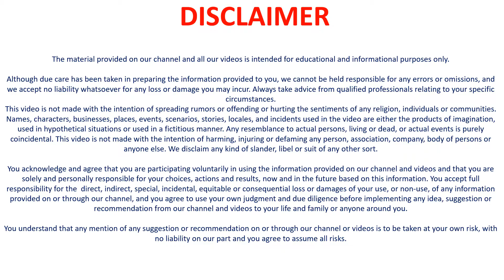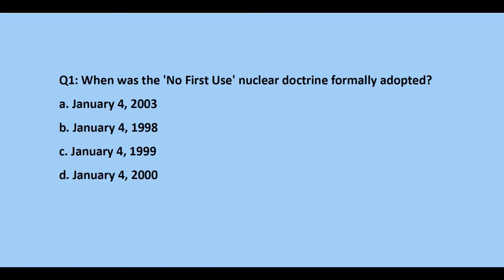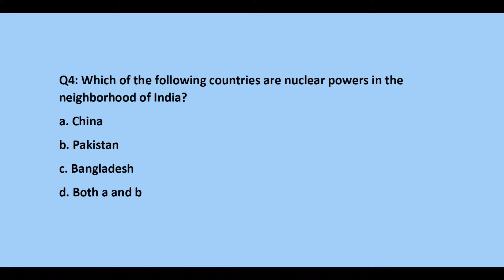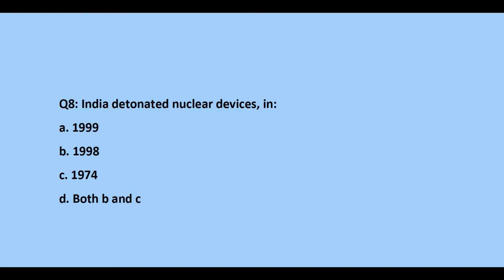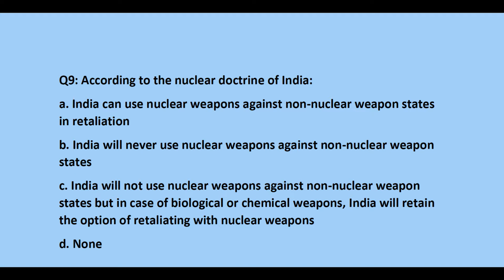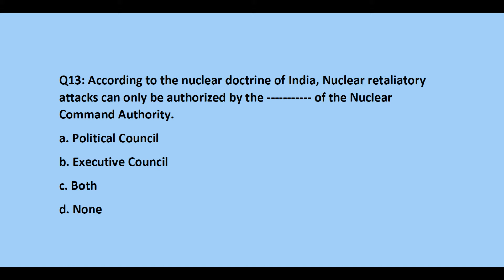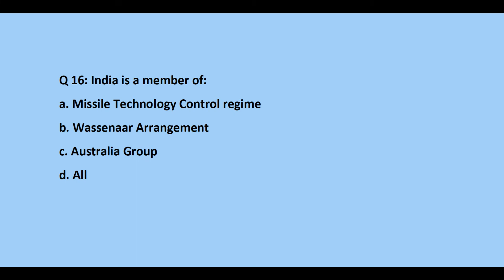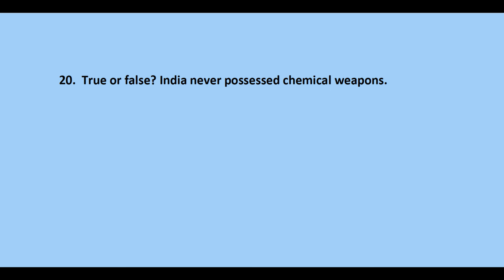India No First Use Policy by Karan Sir | All Possible Questions for Government Exams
Hi Students,

Do you want to prepare for your government exams, know all the relevant questions that can be set by an examiner on a topic and understand everything about a topic practically through questions.

हमारे प्रिय छात्रों. क्या आप यह जानना चाहते हैं की आपके government एग्जाम में परीक्षक किस तरह के सवाल पूछ सकते हैं? हमारे channel पर हम आपको एग्जाम के इम्पोर्टेन्ट टॉपिक्स सवालों के माध्यम से एक प्रैक्टिकल तरीके से समझाएंगे. वो सब सवाल जो एक गवर्नमेंट एग्जाम में पूछे जा सकते हैं वो सब आपको एक ही वीडियो में prepare करने के लिए एक साथ मिल जाएंगे हमारे चैनल पर.

Used elements:
Software: PowerPoint 2016 or 2013

Icon Credits:
Flaticon.com

Idea credit of ppt templates:
Name: Cavale-Multipurpose Powerpoint Template

Picture credits

Source State Visit of the President of the Republic of Singapore to India
Author Narendra Modi

Reference words for this video:
GK 2019
Government exam current affairs
UPSC
Civil Services Exam
Bank Exams
Bank PO
Railways Exam
NDA
CDS
Staff Selection Commission
RRB exam
NTPC Exam
IBPS
Railways Exam
General Studies
IAS
state civil services exam
state public service commission
GS Current affairs IAS
Latest News